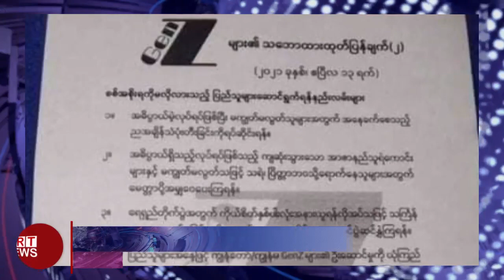ART News Today - 15/04/2021 - Thursday